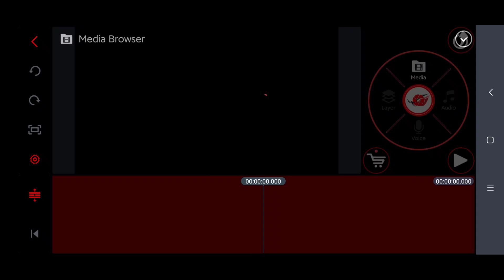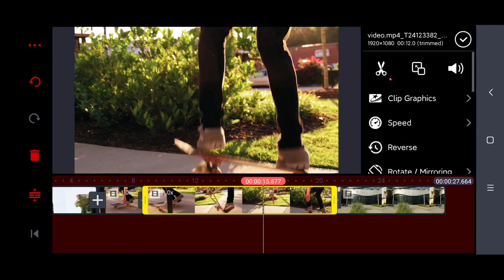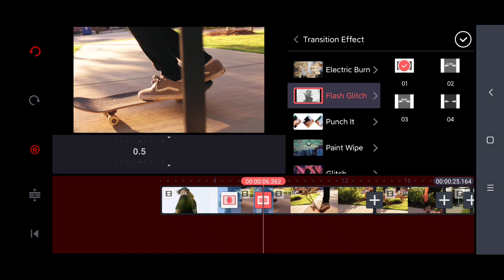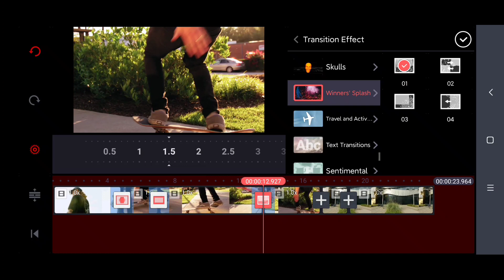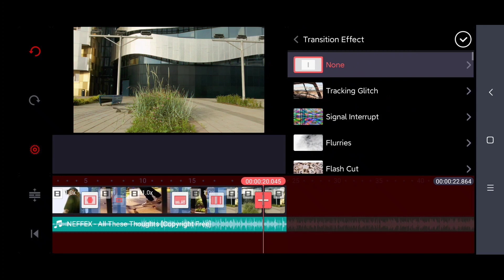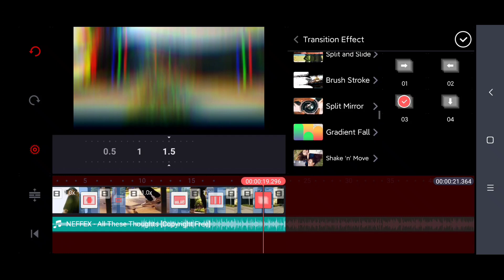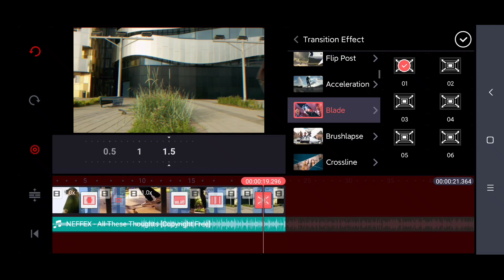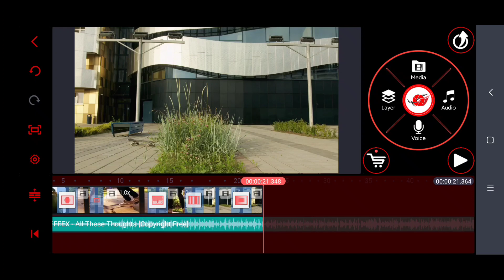Kinemaster Editing Tutorial - Best Transition for Montage & AMV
Check out the Best Transition in Kinemaster | Editing Tutorial

My Gear
Prestigio Stabilizer